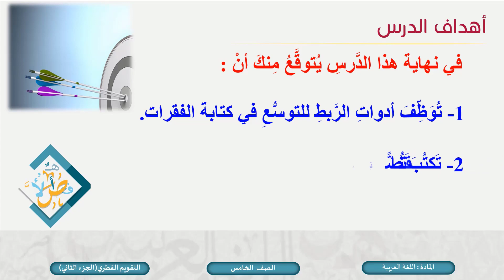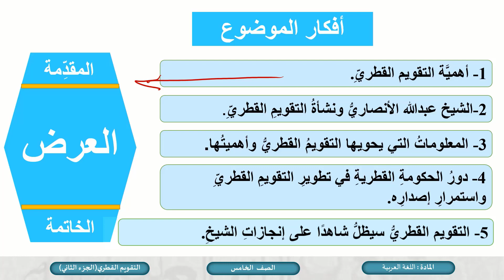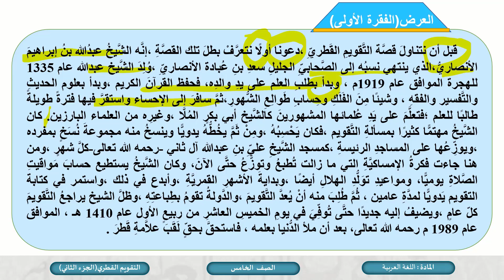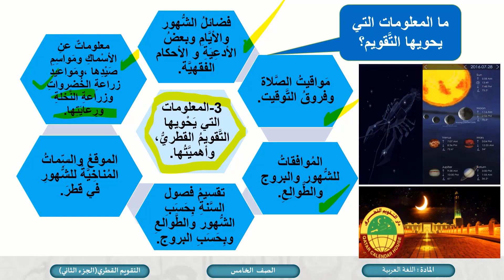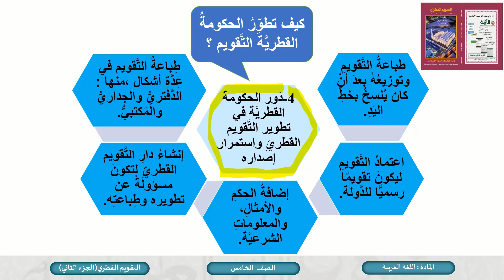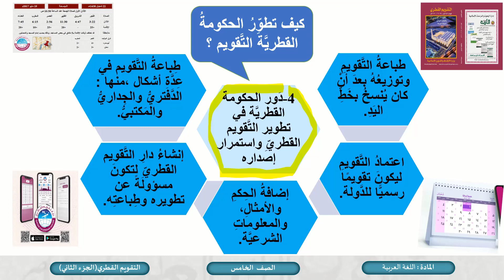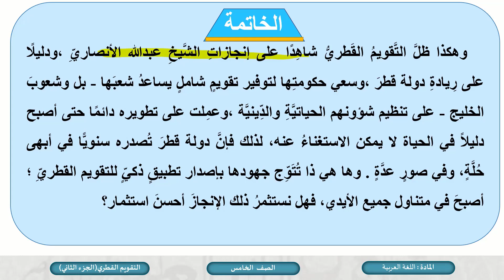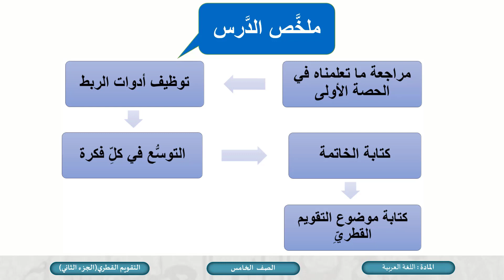الصف الخامس اللغة العربية التقويم القطري ج2